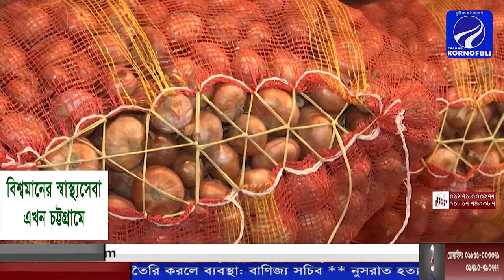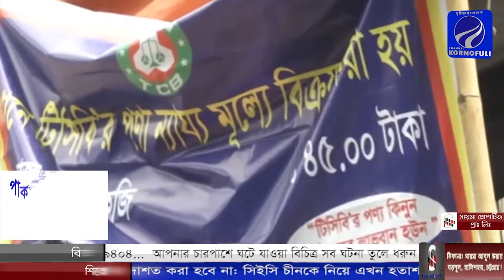পেঁয়াজের ঝাঁজে টালমাটাল পুরো দেশ